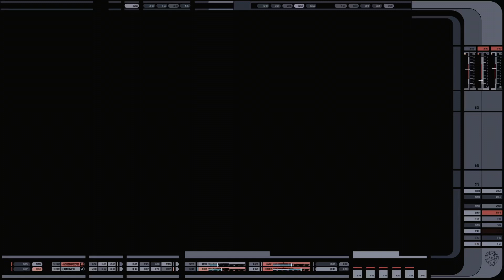The War Room Episode 49 - Stephen Barton & Frederik Wiedmann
Adding to the sound of Star Trek is no easy task, but these two men have managed to bring what is potentially one of the greatest scores in modern television to life.

This week, we are incredibly honoured to be joined by Freddie Wiedmann and Stephen Barton, composers of the score for Star Trek: Picard's third season.